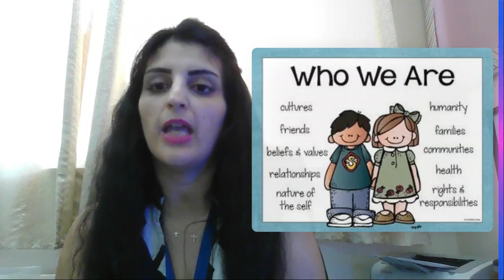Who We Are - UOI - Grade 4 - Week 3 - By Ms. Diana Dababneh